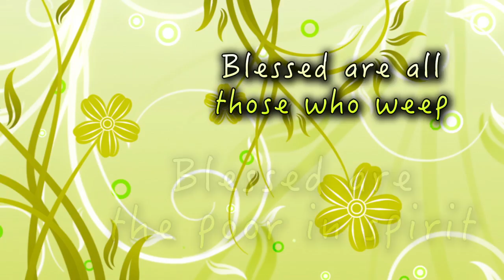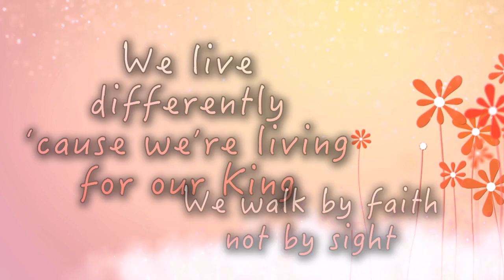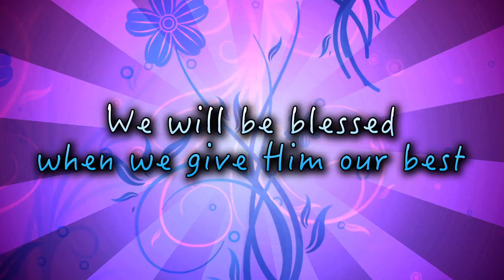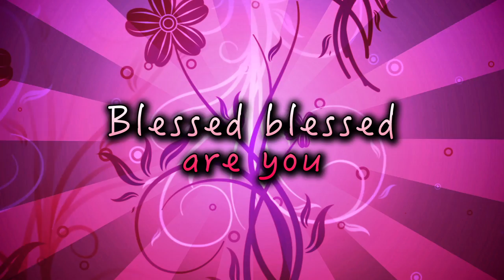Beatitudes (Lyric Video) | Kidz Under Construction